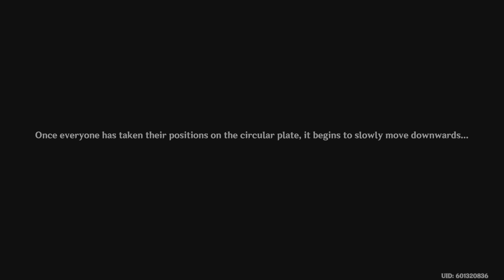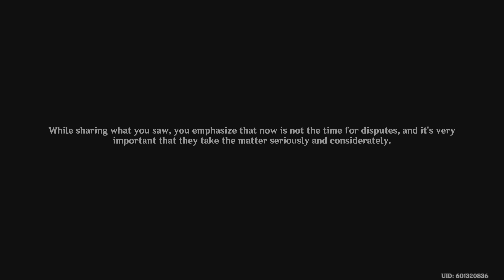Fortress Meropide 8